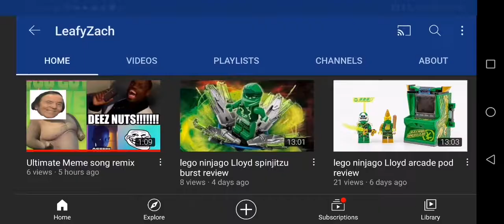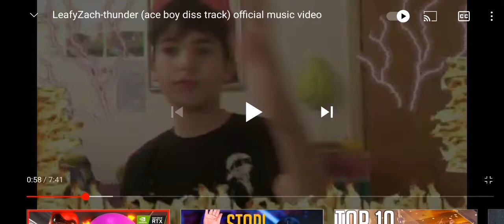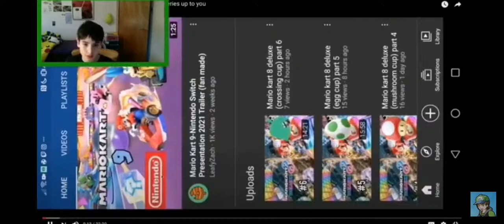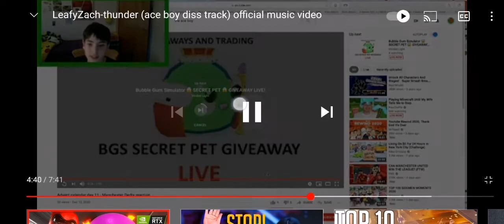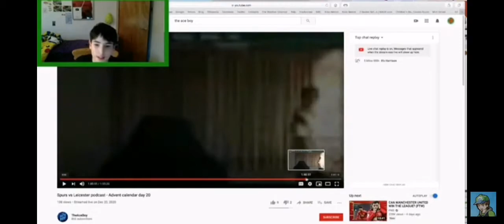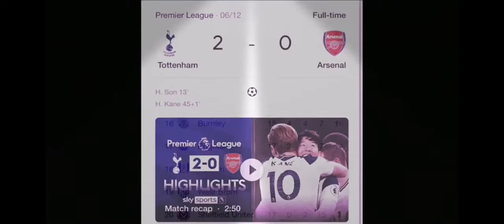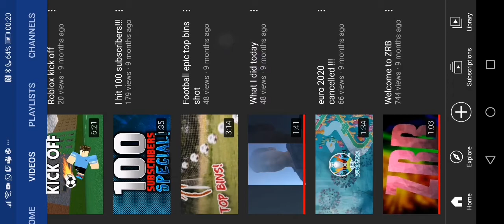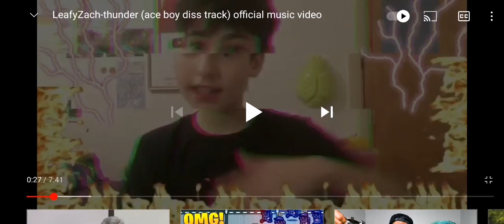Leafyzach came back with strength